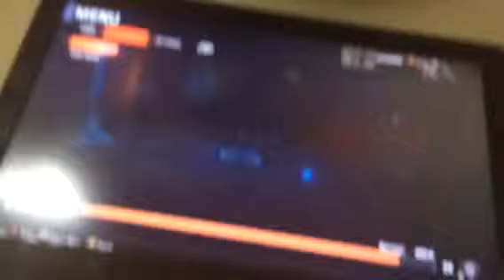I am on a röłł!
My gamer tag is dayninja8706  thanks for ur support!! PEACE ✌🏻